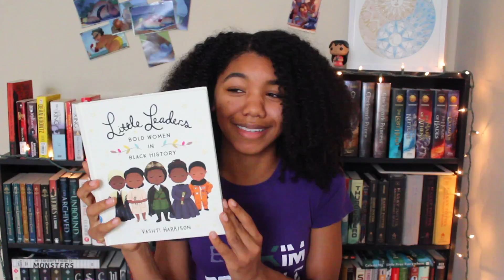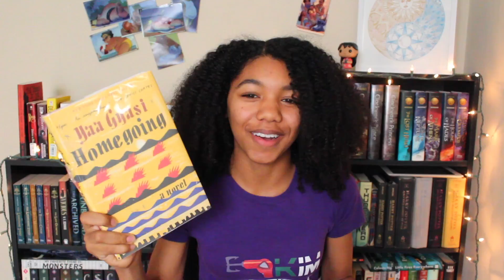Black History Month Reads!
Here is the link to the art designs!

My camera was dying so I actually cut out like three other books, but the chances of me getting to them were already slim so it was for the best hahaha
PEOPLE. What are the chances I would wear my Kim Possible shirt unknowingly the same day they announce a live action Kim Possible in the works? As you can maybe tell from my shirt (or ringtone if you ever caught it) KIM POSSIBLE IS LIFE. THE MOVIE SO THE DRAMA MAKES ME HEART SOAR. I RANK IT IN MY TOP TEN FAVORITE FILMS A VERY EXCLUSIVE LIST.
that being said I don't want them messing it up
oh
I have fallen down a Kim Possible hole
literally- I am watching clips on a separate tab now. help me
is anyone still reading this?
I love Kim Possible

Kim Possible for life